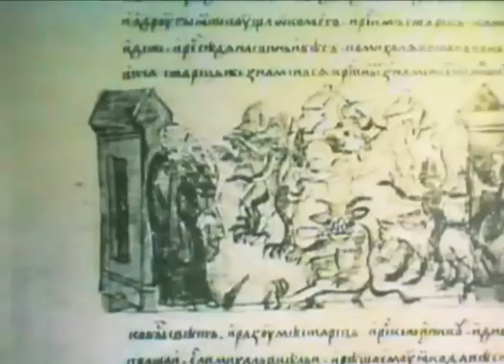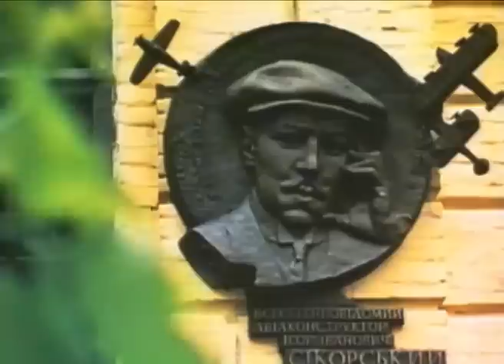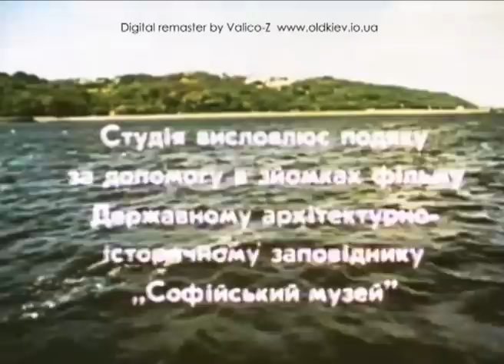Зійди на гори Київські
Зійди на гори Київські, Київнаукфільм 1992.
Режисер: В. Соколовський,
Автори сценарію: В.Киркевич, В. Соколовський,
Консультант: О. Білодід.